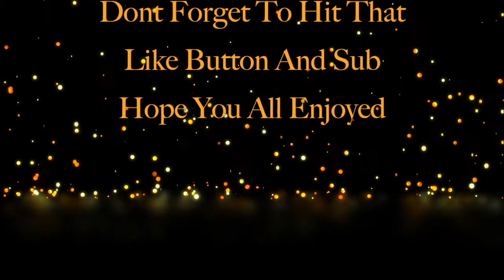My reaction to Makayla Phillips Golden Buzzer!!